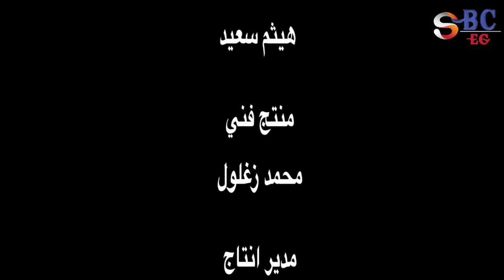مقلب جديد كله ضحك 😂 🤣